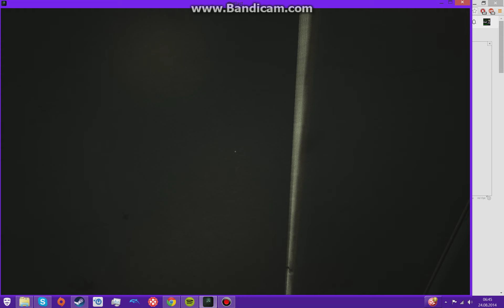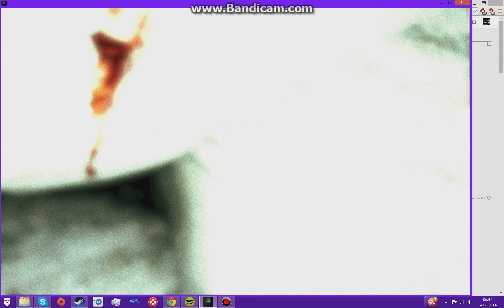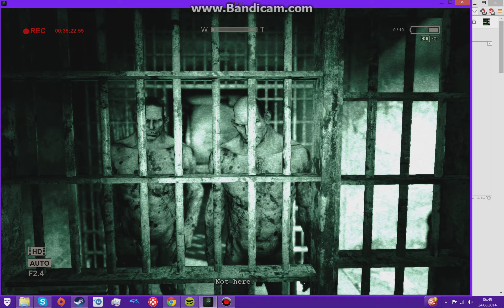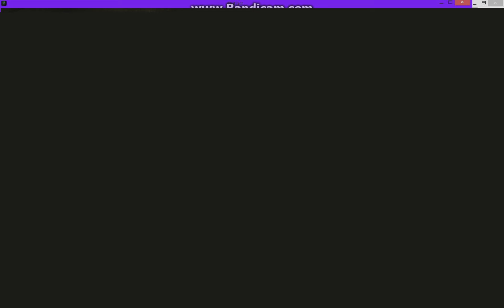FINISH_Plays: Outlast #3 - Endelig videre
Sorry for at recordinga og hele pakka ble litt fuck'a nå :/ men jeg har ingen gode program for ti'a :( kan dere foreslå et gret et som funker? cx